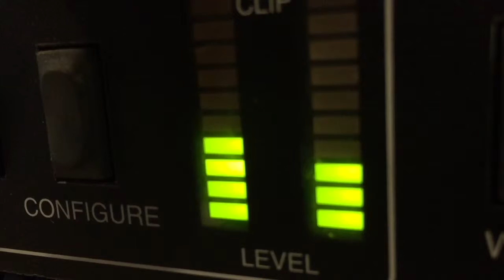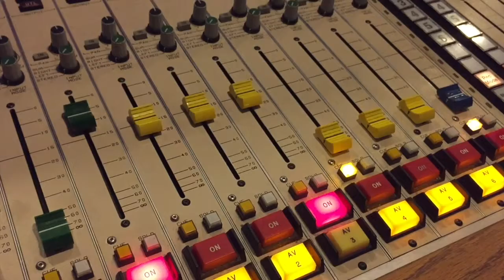Man High on Bath Salts Found Naked in a Flower Bed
A man high on bath salts was arrested after he was found naked in a flower bed.